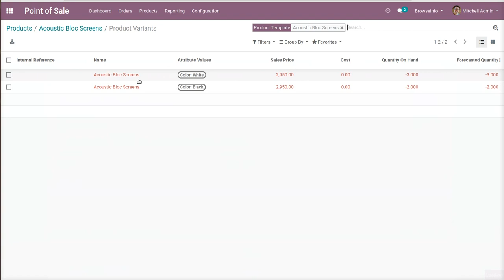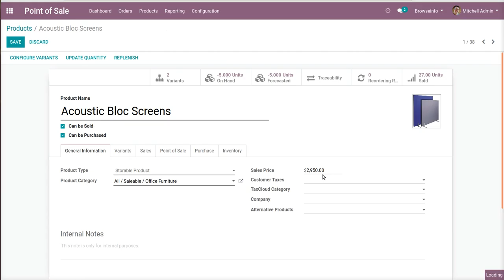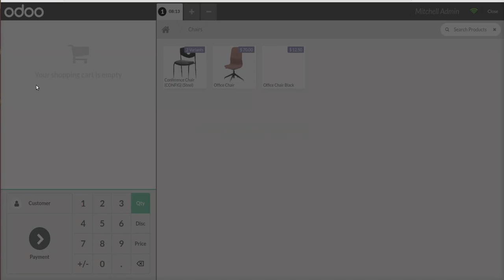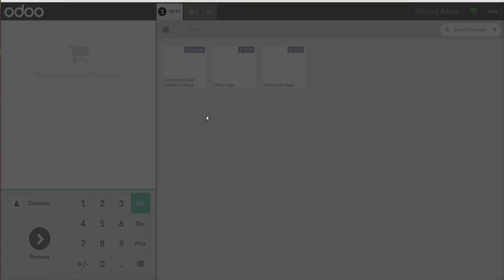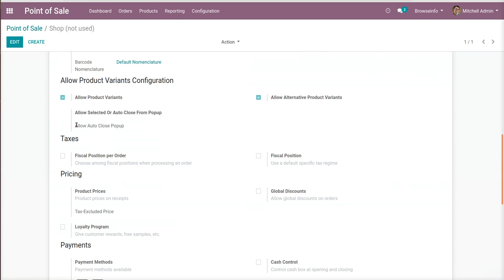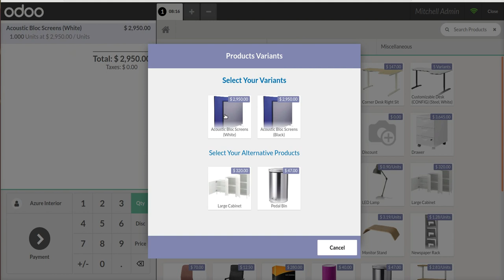How to select POS Product Variants from products | Odoo app Feature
This Odooapps allows users to select product template and variants from product of pos screen and choose variants from pop-up window on pos screen. User can configure product variants checkbox in that configure allow selected or auto close popup and also allow alternative product variants from popup. This odoomodule also display count of every product variants on product template.

1. Odoo all Basic import for Sales, Purchase, Invoice, Inventory, BOM, Payment, Bank Statement, Journal Entry, Picking, Product, Customer.
2. Odoo Website Product Variant Description
3. Import Products Template/Variants and Partners Advance App

1. How to set minimum and maximum price for Products and Product Variants | Odoo Apps Features